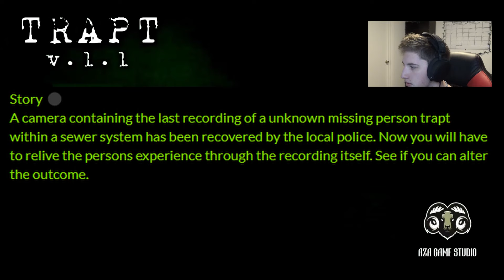So Sewer Monsters Are Real | TRAPT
Hey guys I have decided that sewers are not my thing, they are basically just a dark wet maze.